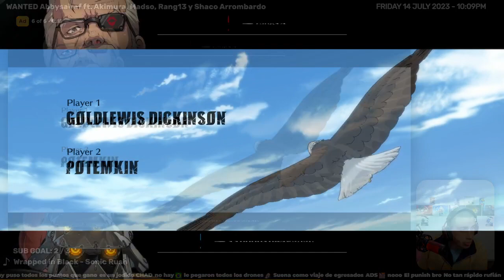DIOSES DEL NEUTRO - Rang13 (Goldlewis) vs Abbysairaf (Potemkin) - FT7 | WANTED GGST LATAM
No te pierdas ningun episodio mas de WANTED y miralo live por Twitch! Y sigue las redes para estar al tanto de cada episodio.